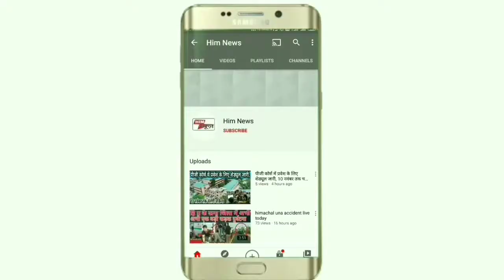Himachal news today/hp breaking news हिमाचल प्रदेश आज 27 अक्टूबर 2020/Himachal news 27 Oct/him news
Himachal news channel :

Our channel includes all type of hindi news on state, national and international level . News related to education, job , transport, buisness , entertainment, sports , incidents , politics , defence u can see videos on our channel on daily basis.

प्रदेश की सभी महत्वपूर्ण और बड़ी ख़बरें

इस इस वीडियो में आपको मिलेगा( एजुकेशन, जॉब , ट्रांसपोर्ट, बिसनेस , एंटरटेनमेंट, स्पोर्ट्स , इन्सिडेंट्स , पॉलिटिक्स  ) से जुडी हर खबर  सबसे पहले
आज की ताज़ा खबर हिम न्यूज़ क साथ

Hum apke lie laye hai himachal pradesh se judi sabhi chotti bdi or mahatvpuran khabre .
Iss video me apko milega( education, job , transport, buisness , entertainment, sports , incidents , politics , defence ). Se judi khabre .
Himachal pradesh ki sabhi badi khabre
Aaj ki taaza khabr him news k saath in

hpnews today
hp news

Shimla news
Solan mews
Lahulspiti news
Kangra news
Hamirpur news
Kullu news today
Punjab kesri himachal
Divya Himachal news
Mandi news
Jairam news

Himachal pradesh news in hindi,Himachal ki khabren#Himachal breaking news